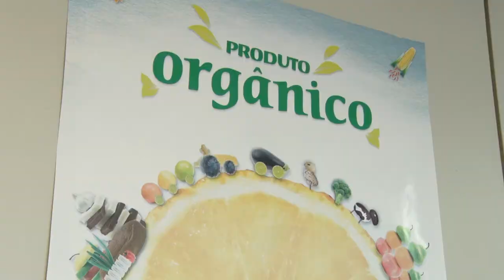Produtos Orgânicos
A alimentação com base em produtos orgânicos tem conquistado cada vez mais o coração e a mesa dos gaúchos. Hoje são 32 pontos de venda em Porto Alegre e a maior parte da produção é de frutas e hortaliças.